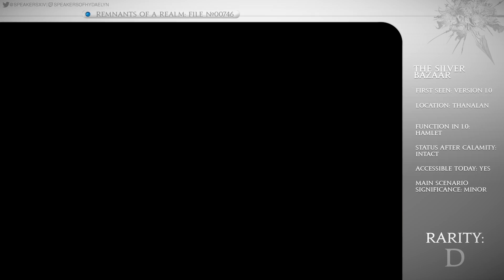Remnants of a Realm | Episode VIII | Golden & Silver Bazaar, Drybone & Seamless Zones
Welcome to episode VIII of Remnants of a Realm! We're shaking things up again this time with 3 locations: The Golden and Silver Bazaar, Camp Drybone and a small bonus location: Mythril Pit T-8. As well as a feature no longer in FFXIV: Seamless Zones! Let me know what you think about this in the comments below!

Artwork for our "Artwork of Eorzea" segment can be sent to: (you can send in normal FFXIV artwork, as well as SoH fanart ;))